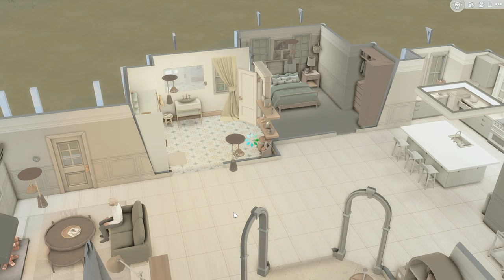New Beginnings👩‍🍳 S1 Ep. 6 | The Malone Legacy (Streamed 2/4/24)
❝ OPEN ME
╰  ╴╴╴╴╴╴♡₊˚๑